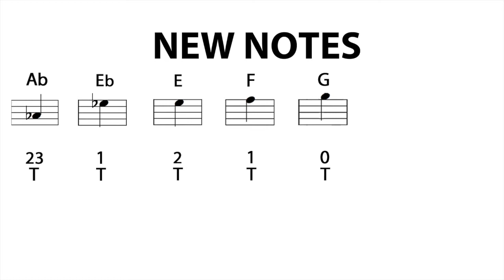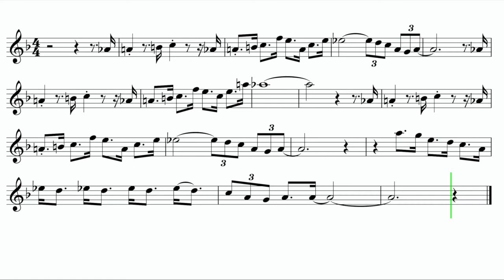Let's Play "The Pink Panther" - French Horn